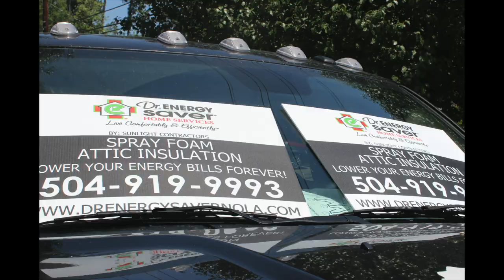Attic Insulation Covington, Louisiana makes Homeowner Warm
John's Covington, Louisiana attic reached triple digits in the summer.  With an application of spray foam insulation, it will make that attic cool as an icebox.

Insulation Contractor

Sunlight Contractors LLC
Address: 2323 Bainbridge St #110, Kenner, LA 70062

Address: 1631 Elysian Fields Ave #325, New Orleans, LA 70117
Sunlight Contractors Spray Foam BATON ROUGE LOUISIANA
721 Government St, Suite #103-216
Baton Rouge, LA 70802

Sunlight Contractors Spray Foam SLIDELL LOUISIANA
1527 Gause Blvd, Suite #142
Slidell, LA 70458

New Orleans spray foam insulation